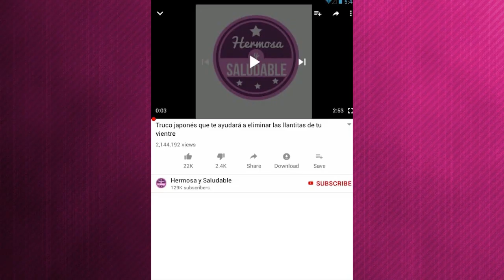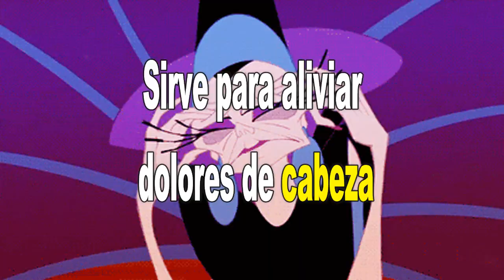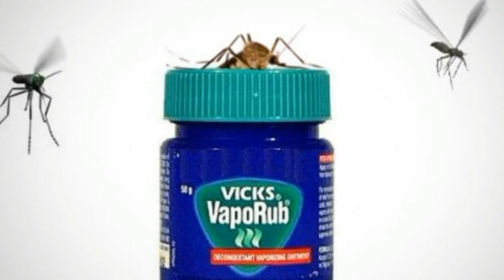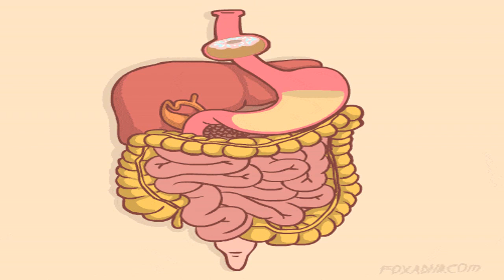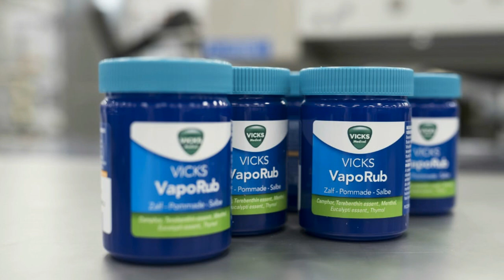No tienes ni idea de lo que va a ocurrir si Frotas tus Pies con Vicks pero de Noche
EL VICKS VAPORUD TE DEJARA SORPRENDIDA EN ESTA OPORTUNIDAD PORQUE EN ESTE VÍDEO TE HAREMOS CONOCER TODOS SUS BENÉFICOS.